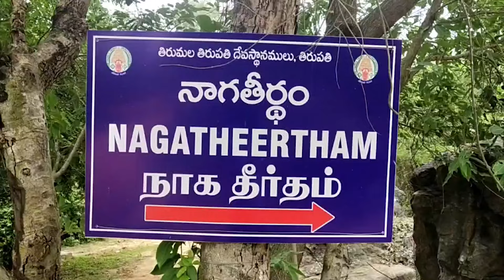తిరుపతి పుణ్యక్షేత్రంలోరహస్య మందిరం.. దీని ప్రత్యేకత ఏంటో తెలుసా ..? | Famous Temple | Temple Facts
Watch►తిరుపతి పుణ్యక్షేత్రంలోరహస్య మందిరం.. దీని ప్రత్యేకత ఏంటో తెలుసా ..? | Famous Temple | Temple Facts | Manamtv News